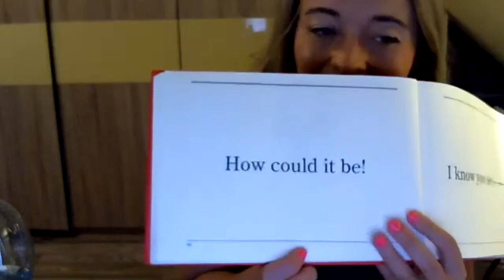Metoda Domana - pytania i odpowiedzi z wnukiem Glenna Domana Spencerem Domanem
To był dla mnie ogromny zaszczyt rozmawiać z samym Spencerem Domanem. Przekazał nam wiele naprawdę cennych informacji.
Dziękuję wszystkim rodzicom, którzy przyczynili się do tego, że webminar się odbył. Klaudia Lauk z bloga Mądry Bobas osobiście pisała do Doman International ze skargami na mnie, żeby do tego nie dopuścić (swego czasu wysyłałam dowód w grupie, ale żeby było jasne dla nowych czytelników bloga postanowiłam napisać też tutaj). Tak bardzo chce zarabiać na swoich szkoleniach, że prawdziwi eksperci w Polsce jej bardzo przeszkadzają. Cieszę się, że nie wygrała.

Przy okazji zapraszam:
- do odwiedzenia:
oraz
(mój blog o dwujęzyczności zamierzonej oraz o metodzie Domana)
i do dołączenia do grup:
Doman International Parents: Never Leave The Wounded Behind (anglojęzyczna grupa Doman International)
oraz
Metoda Domana i nie tylko - grupa wymiany doświadczeń dla rodziców (polska grupa dla rodziców chcących rozwijać swoje dzieci)